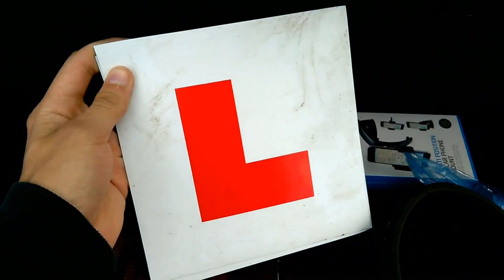WHAT'S IN MY CAR? | Moysie's Motor Episode 4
In the 4th edition to Moysie's Motor we find out what is in Moysie's Motor